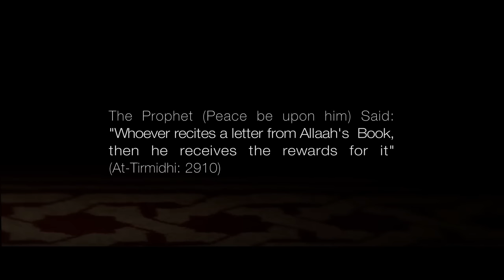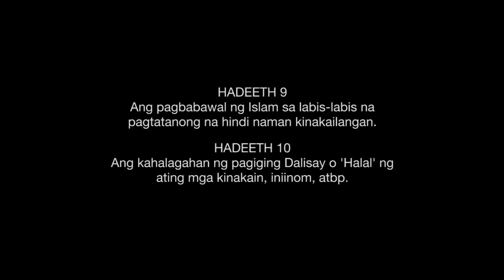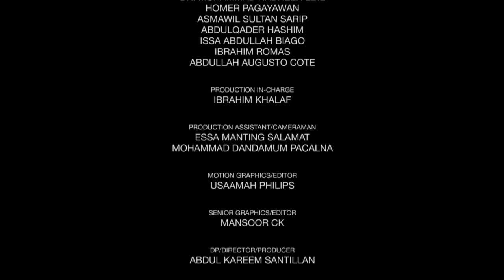Hadith 9 & 10- "Ang Pagtatanong" at "Dalisay o Halal na Pagkain"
Pagpapaliwanag sa 40 Hadith na Koleksyon ni Imam Nawawi.

Hadith 9 - Ang pagbabawal ng Islam sa labis-labis na pagtatanong na hindi naman Kinakailangan.

Hadith 10 - Ang Kalagahan ng pagiging Dalisay o "Halal" ng ating mga kinakain, iniinom, atbp.

USTADZ ABDULCADER ABBAS
Nakapagtapos ng Bachelor Degree on Prophetic Traditions & Islamic Studies sa College of Hadith sa Islamic University of Al-Madinah Al-Munawwarah, Saudi Arabia sa Taong 1428 ng Hejrah, (2007).
-  Nakapagaral at nasaulo ang Qur'an sa Zaid ibn Thabit (Marawi City). At nakakuha ng Ijazah sa ilang mga Duross patungkol sa Hadith sa mga ilang kilalang scholar sa Kaharian ng Saudi Arabia.
- Kasalukuyang Mangangaral at Tagapagturo ng Islam sa FANAR - Qatar Islamic Cultural Center sa pangangalaga ng Ministry of Awqaf & Islamic Affairs, Doha, Qatar